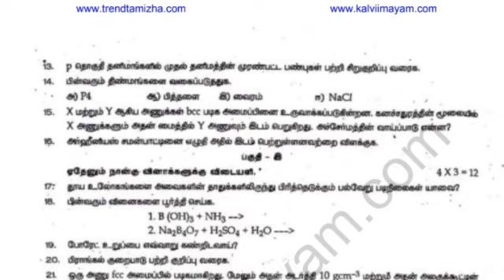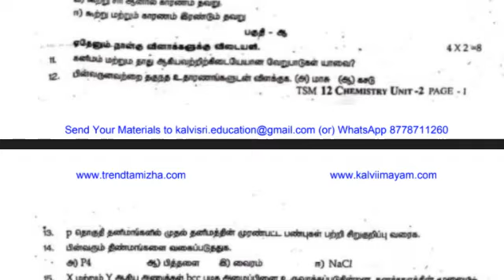12th Chemistry Unit Test 2 Question Paper 2021